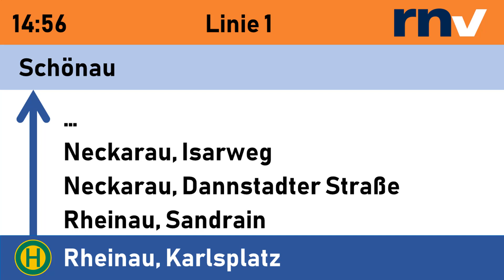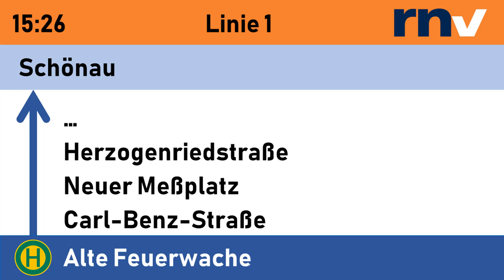RNV Ansagen Linie 1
Schau mal hier her :)

Ich habe eine neue Serie auf diesem Kanal:

RNV - Ansagen

Dort werde ich in chronologischer Reihenfolge die RNV Ansagen hochladen, Angefangen hier jetzt mit der Linie 1 von Rheinau nach Schönau!

Mein PC:
Prozessor: